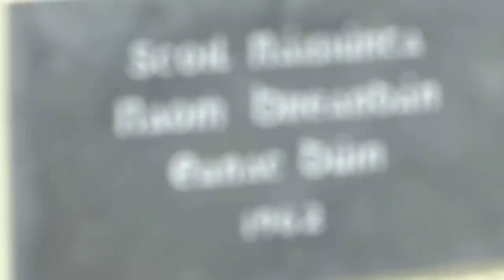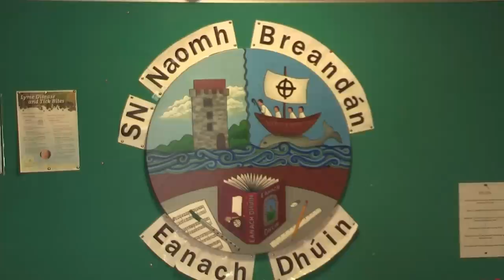The Annaghdown Song | Naomh Breandán NS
All profits for the benefit of the children in the school.

"The Annaghdown Song" was written by the pupils of 5th and 6th class of "Naomh Breandán NS", Annaghdown, Co. Galway as a music project in the school and was first heard at last years Christmas show.

After great reviews and requests for it to be heard again, it was decided to have the song recorded and an album "Ceol na Nollag" was made for all to enjoy. The album contains songs sang in both Irish and English.

The video and album were premiered in Regans of Clonboo, Annaghdown on December 5th 2014.